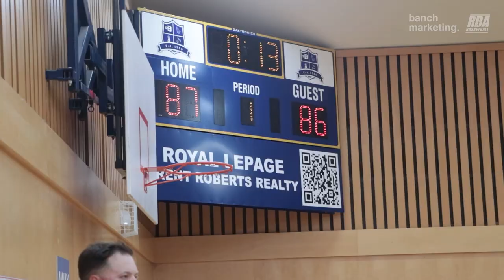2023 Surrey Summer Rec - RAPTure vs Buddies - Roundball BC Mens Basketball League